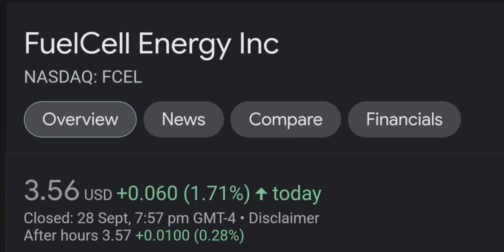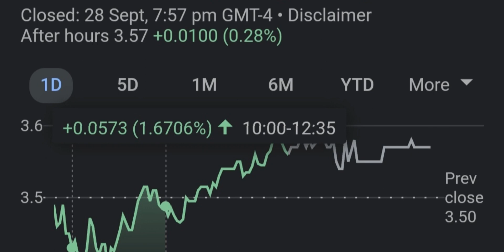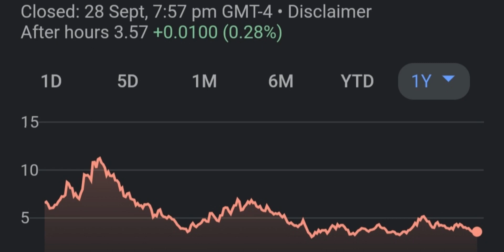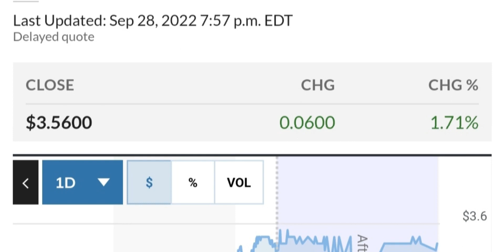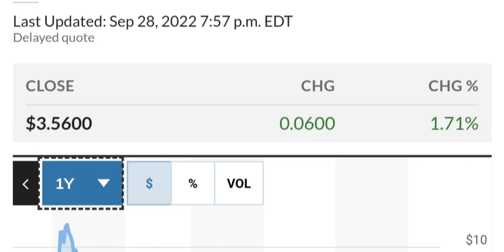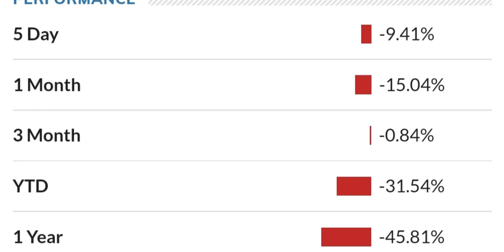FCEL STOCK FuelCell Energy Price Predictions Technical Analysis Trading